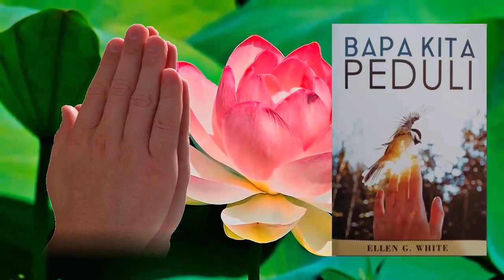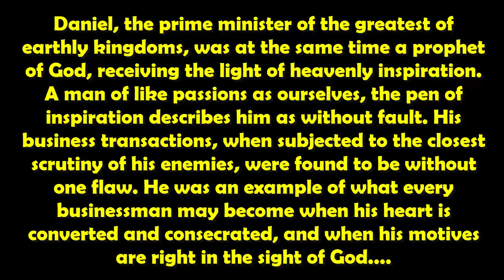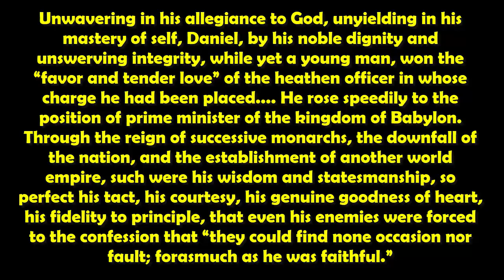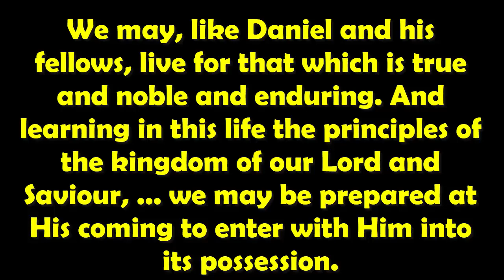Renungan Harian BAPA KITA PEDULI "Daniel, Duta Besar Allah" (English Text)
OUR FATHER CARES - ELLEN G. WHITE
Renungan Pagi, Selasa, 23 Juli 2019